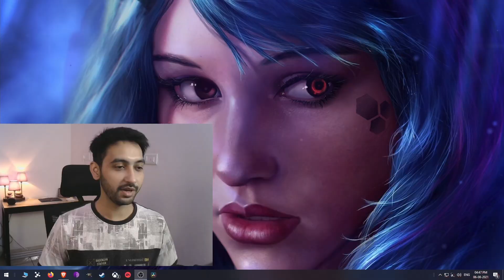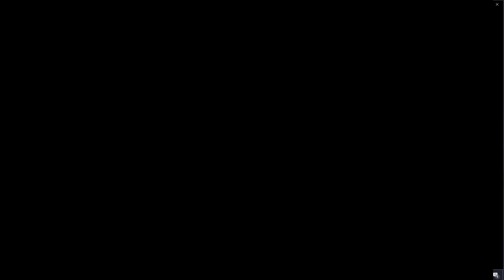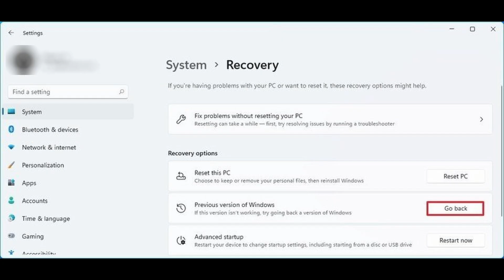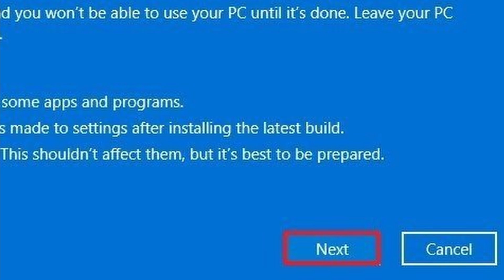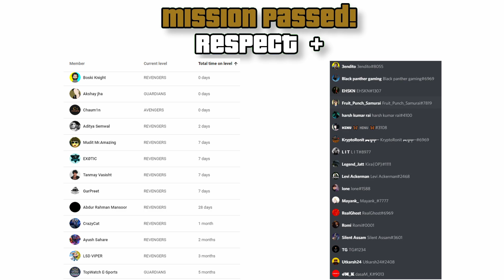Only 10 Days for ROLLBACK to Windows 10 ? - Bye Windows 11